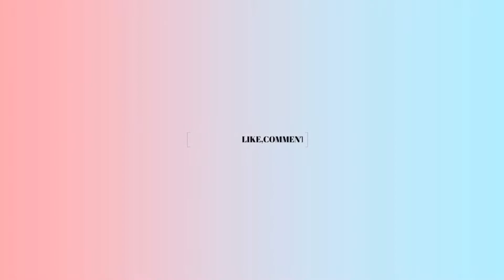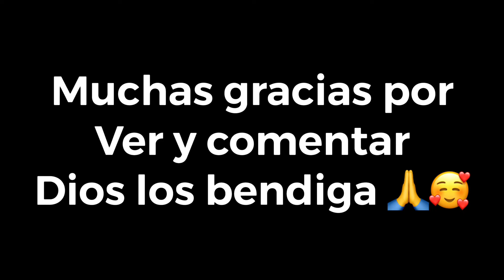RETO DE ARTE CON CUP CAKES 🧁 QUIEN LOS DECORA MEJOR carmennavarro✅